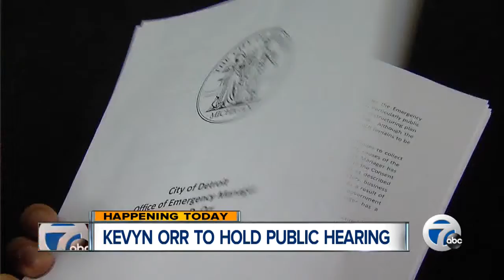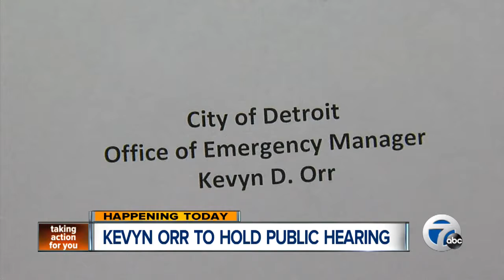Kevyn Orr to hold public meeting on Detroit's finances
We will get out first look at Emergency Manager Kevyn Orr's plans to revamp to finances of Detroit during a public hearing tonight.